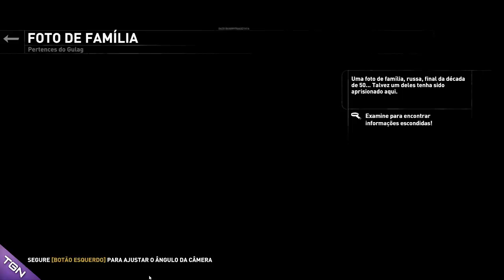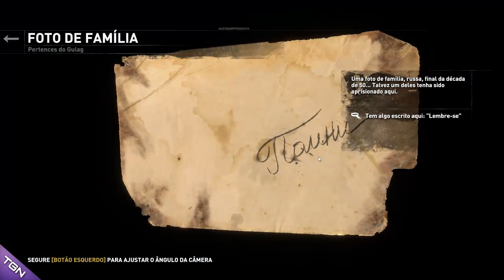Rise of the Tomb Raider - Let's Play (part 15)